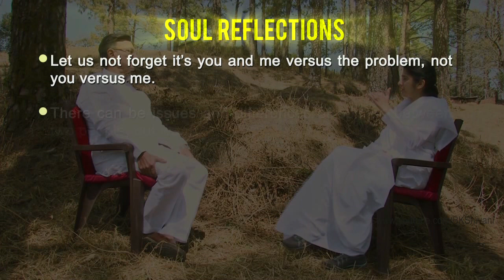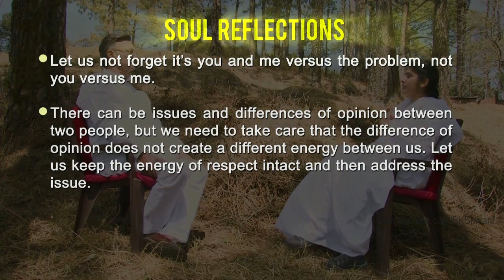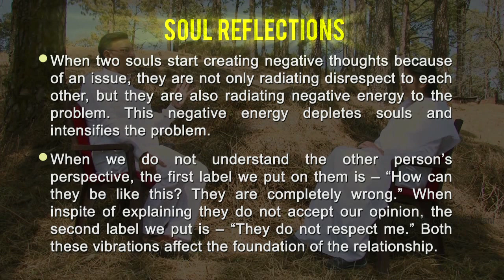RESPECT In Conflicted Relations: Ep 46 Soul Reflections: BK Shivani (Hindi)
BK Shivani highlights that there can be differences of opinion between people, but we can keep the energy of respect intact. Radiating negative energy to each other depletes both people and intensifies the problem. Repeated thoughts of being disrespected or rejected get carried into future situations even with other people.